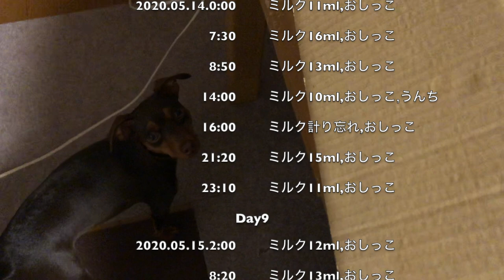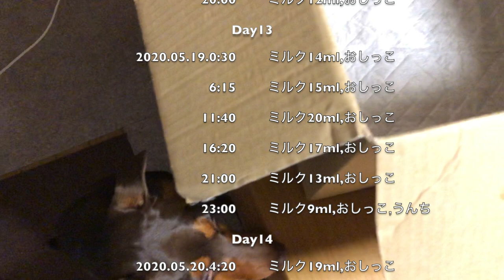【生後2週間の子猫にミルク飲ませたい！】だんだん目と耳が開いてきた子猫の性別は？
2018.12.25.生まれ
ミニチュアピンシャーのメルです。
毛色はチョコレート&タンで、約４キロの女子です。

お散歩中に出会った子猫にミルクを飲ませたい！
1週間目はがむしゃらで、2週目からは持久戦になった模様。。。
メル隊長はしっかりミルク飲ませ隊を指揮できるでしょうか！？

ミニピン•メル(♀)     　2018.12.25.生まれ　チョコ＆タン
猫のブラン(♂)              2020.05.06.生まれ　保護猫

【再生リスト】